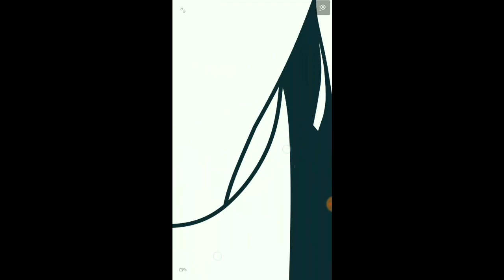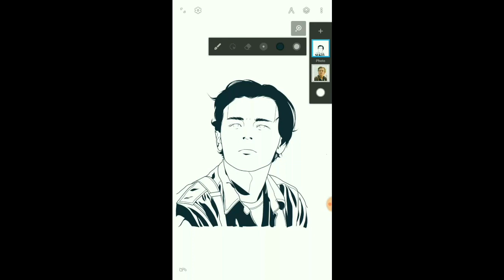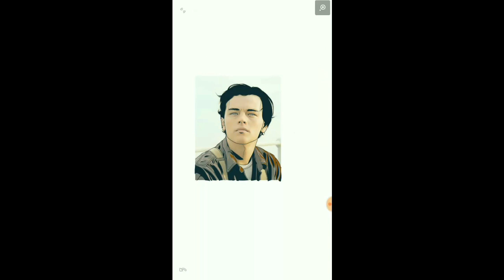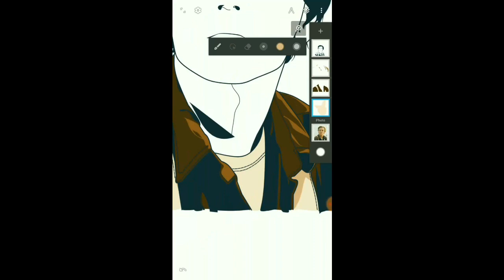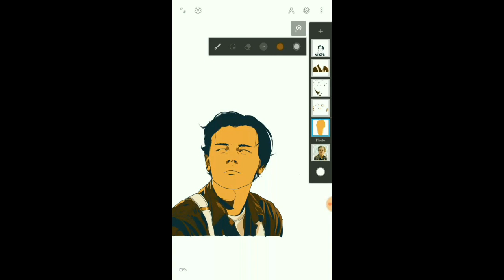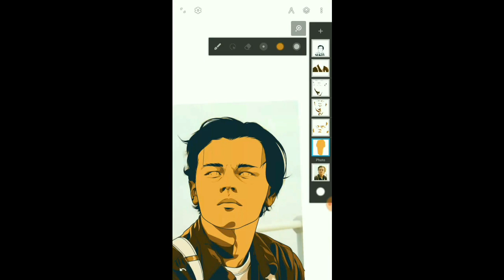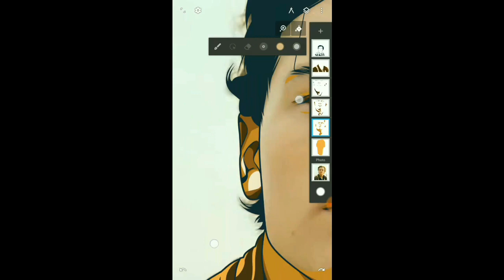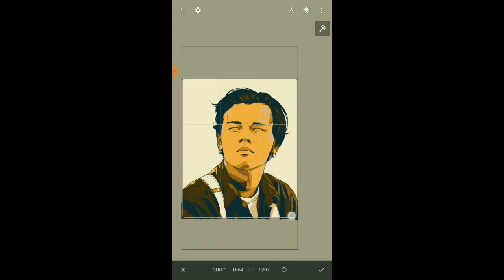LEONARDO DICAPRIO DIGITAL ART TIME LAPSE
Leonardo DiCaprio solid shapes vector time lapse
pen tool, lazy tool, curvature, lines, lasso
ctto Biko Tecson 4 d palette